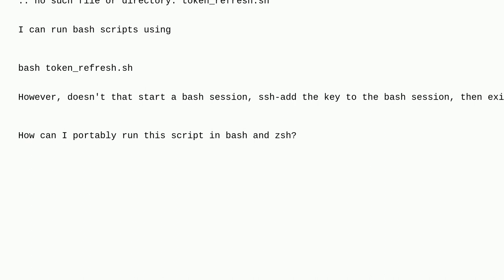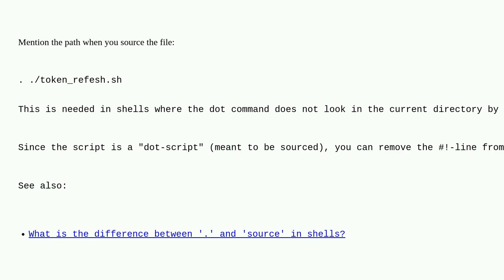Unix: Can a bash script add to the context of zsh?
Can a bash script add to the context of zsh?

A special thanks goes out to the awesome community

  portability zsh shell-script bash source-command